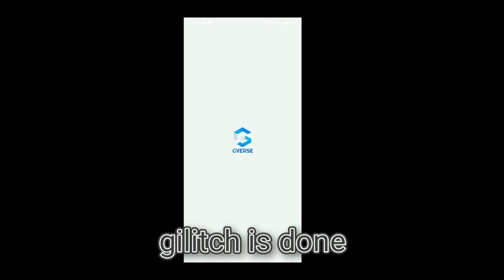Blockman go Bedwars || Session 34 Pass Unlocked & 500 Key Open Butterfly! Free Footprint ?